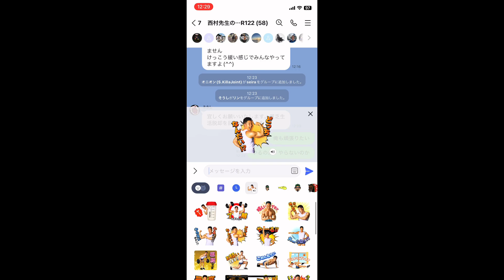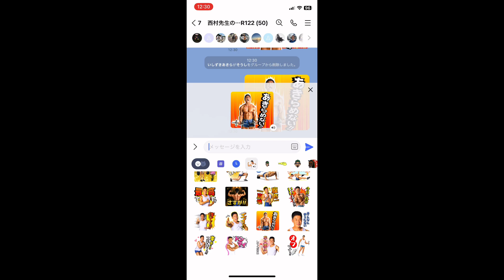【神回】株・FX・投資詐欺グループラインに天誅【なかやまきんに君】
＊おすすめ安全合法カンナビノイド↓
※購入時に割引コード「POLINKEY15」で15%割引になります。

■Live情報■

詳細は でご確認ください。